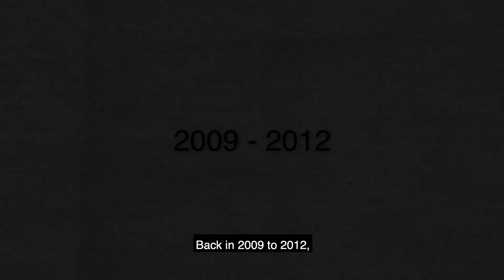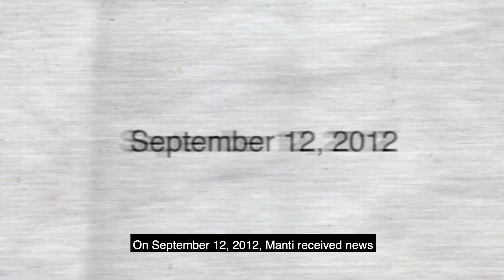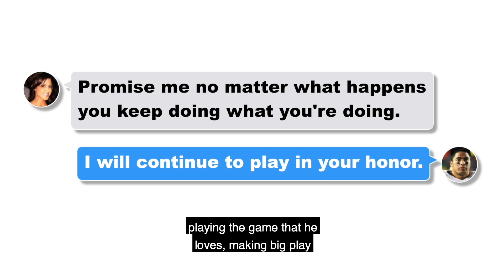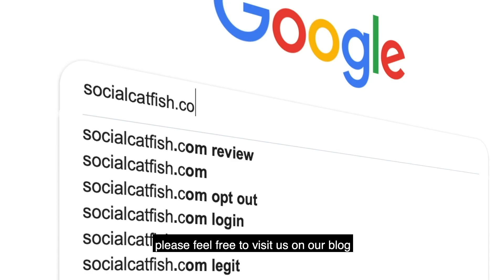NFL star Manti Te'o Catfish Hoax - CAUGHT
Listen closely as we uncover the bizarre catfish story that involved the famous NFL star Manti Te'o.